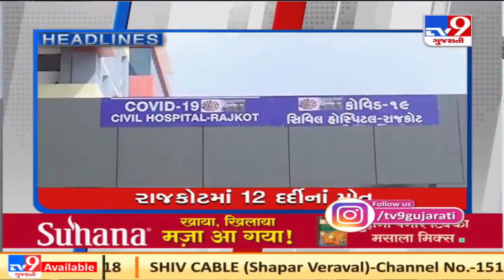Top News Stories Of This Hour: 2/4/2021 | TV9News